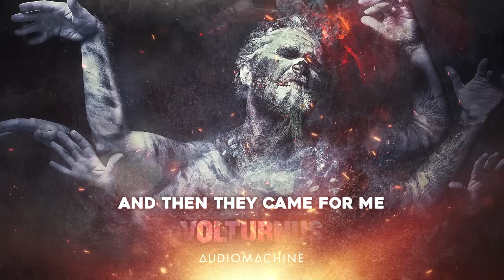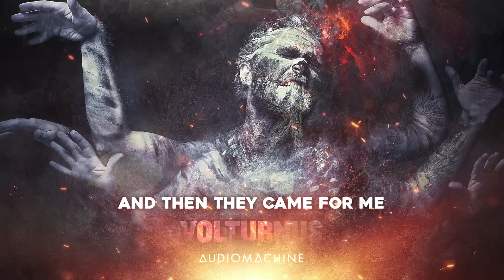Audiomachine - And Then They Came for Me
Track: And Then They Came for Me
Composer: Kevin Rix
Album: VOLTURNUS (2018)